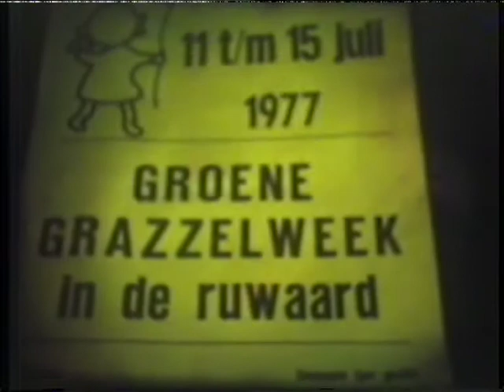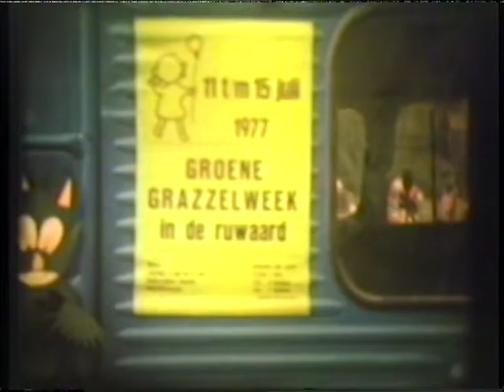1977 Grote groene grazzelweek Kako Oss (super 8 film)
1977
Grote groen Grazzel Week
Kako Oss